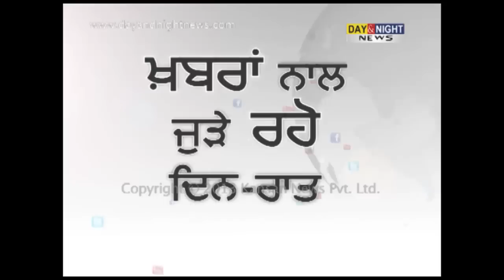Web Question of the day - Should CBI be made independent?